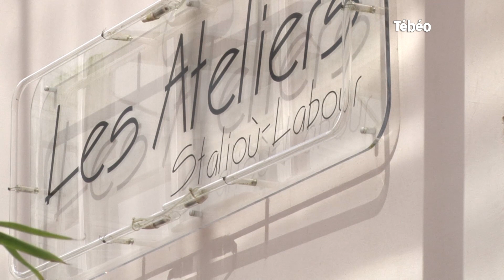« Tomber en amour » avec la compagnie théâtrale AK Entrepôt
Rencontre avec la compagnie théâtrale AK Entrepôt qui propose « Les traversées », des créations artistiques avec pour thème l'enfance.